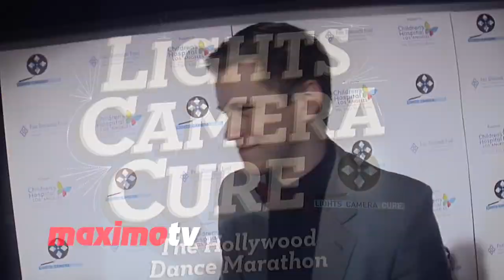Glenn McCuen on Filming TEEN WOLF Season Four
Glenn McCuen INTERVIEW at Lights Camera Cure - The Hollywood Dance Marathon Red Carpet Arrivals to Benefit the Fight Against Pediatric Cancer at Avalon Hollywood in Los Angeles, Ca USA March 23, 2014 - Interview by Ashley Harrington

Lights Camera Cure - The Hollywood Dance Marathon is a six-hour dance party/charity benefit featuring celebrities & VIP's on the red carpet, a silent auction and non-stop entertainment including bands, musical performers, DJ's and dance groups.

Background music on this video is licensed by Musicoman Productions
CD: Suspense & Drama 1
Song: "Cool Suspense"